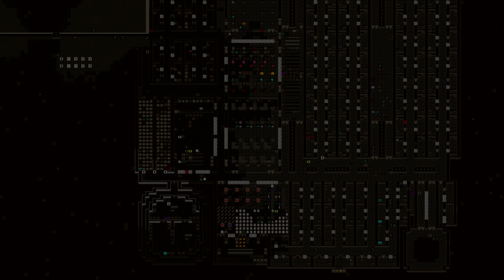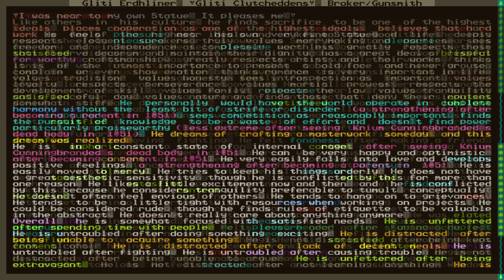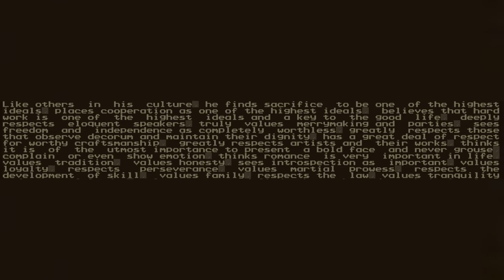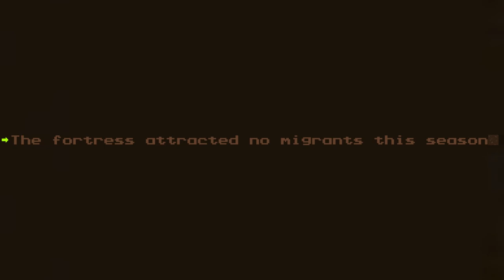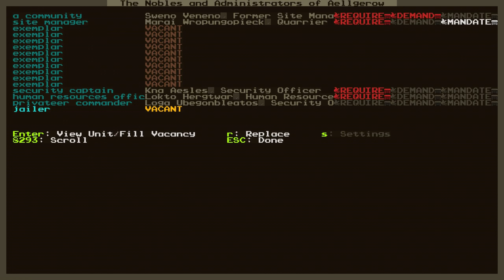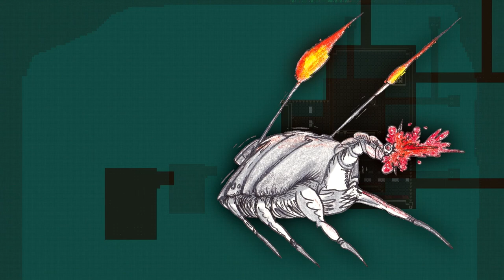Redvault #10: Redvault Rising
Bursting through the flames, Redvault begins it's rise from the wreckage. Finally taking shape the martian stronghold's challenges become more nebulous in nature and things begins to look a lot less clear...

This is a modded game of Dwarf fortress.

Note- you don't have to do anything to this download. This is a totally standalone thing that you can download and play just like vanilla df. (This is one of the reasons I like this mod so much)

Thanks to Mrs K for all her coloring. Truly a master of the wax.

Thanks to North Dog for the plate used in the thumbnail

Thanks to Sir Kharuse for the dancing robot at the end of the episode

Also thanks for all your support dudes. It always means so much.